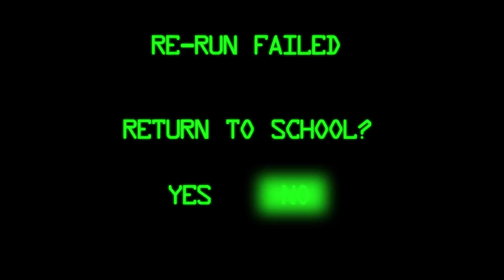Labor Day Weekend on the Columbia River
Song: Madness by Muse
Location: Columbia River